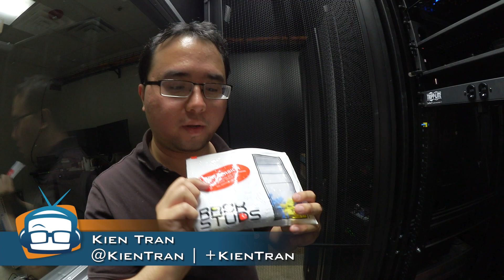Review: Rackstuds - The Smart Rack Mounting System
Our engineer, Kien "The Kiengineer" Tran, shows you a very useful product from our friends at Rackstuds.